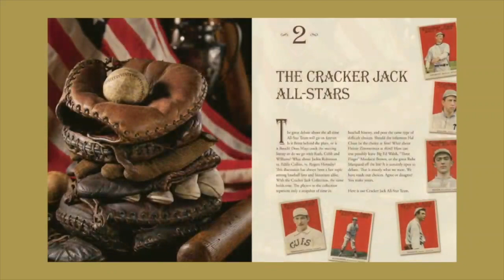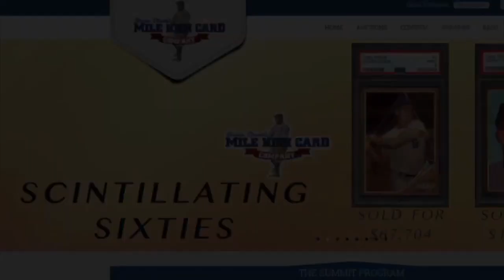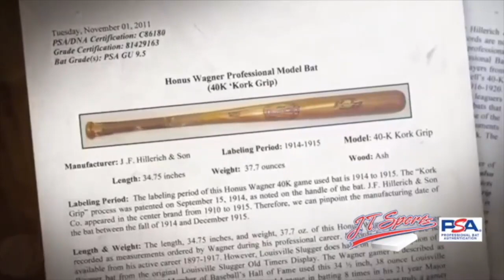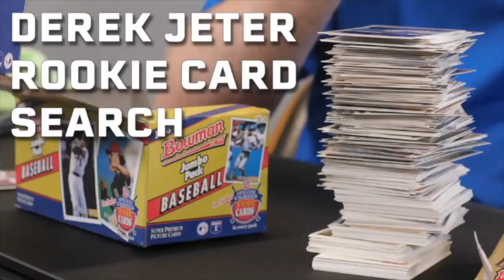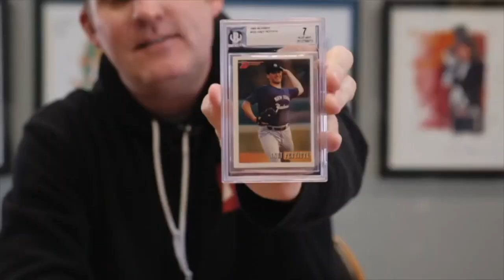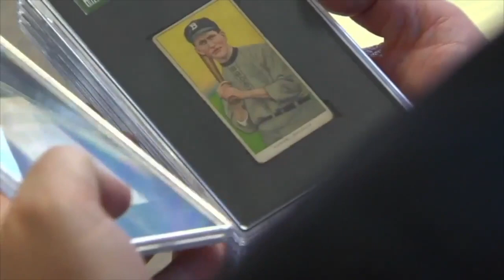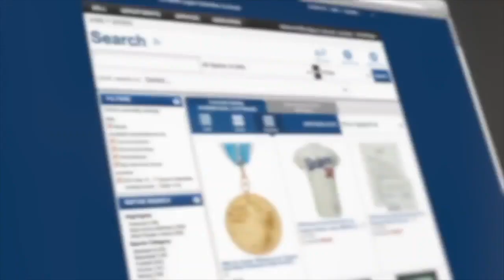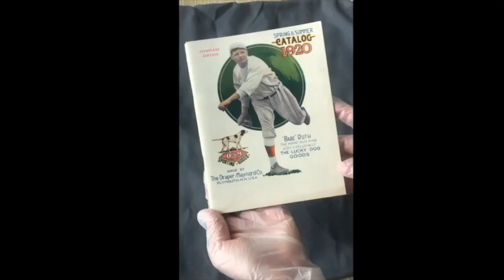The Great American Collectibles Show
This week on The Great American Collectibles Show, presented by PSA and The National Sports Collectors Convention has Tom Zappala and Rico Petrocelli in our Studio 21 Podcast Cafe. First up was Al Crisafulli from Love of the Game Auctions, chatting his most recent very successful auction and the next one, as well as speaking of the National.
Our main guests this week are Joshua Johnson, Chris McGill & Kristina Thorson, of The Card Ladder, a website that allows you to track your collection and even grow it using the sites analytics. The discuss the sites background and origination as well as what it can do for you, the collector. They have thousands upon thousands of auction results that are updated and maintained daily. Our final guest is Scott Russell from the Collector Connection and he has some great sports and non-sports memorabilia coming up in his next auction, including some really cool Star Wars stuff.